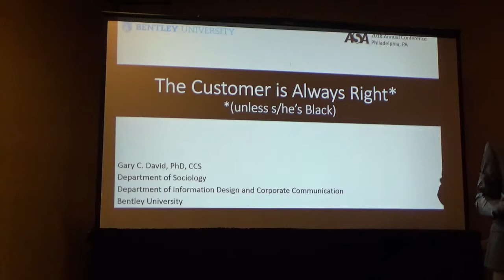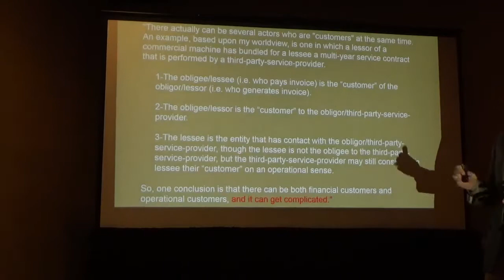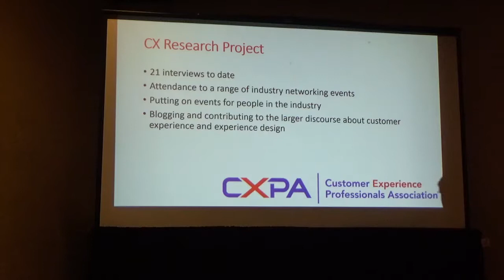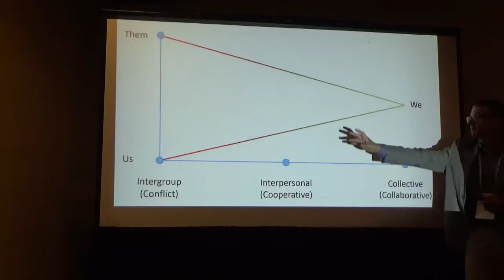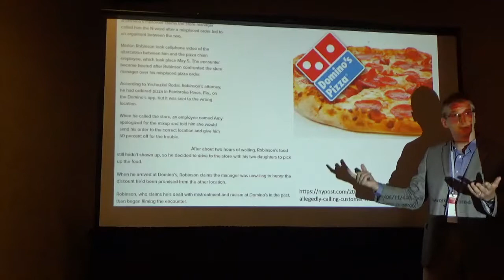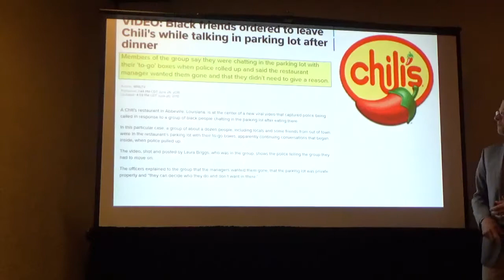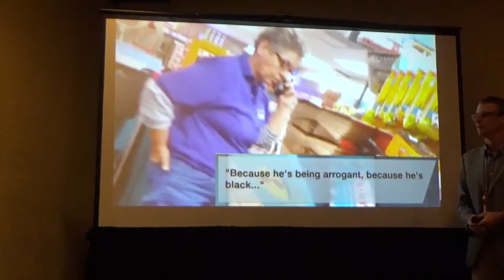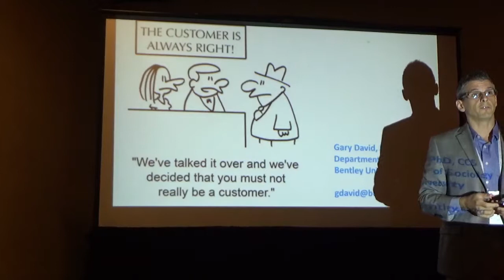The Customer is Always Right Unless Shes Black